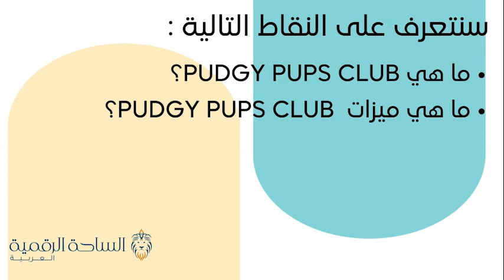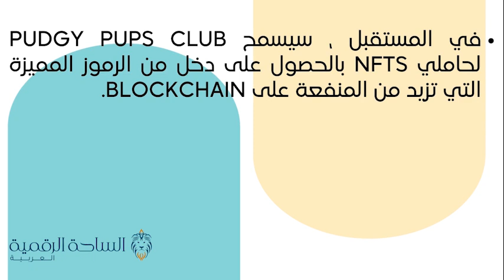PUPS / Pudgy Pups Club العملة الرقمية